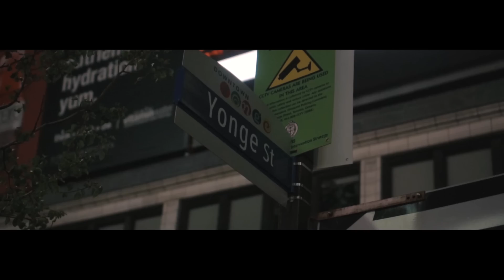Lost & White B - Pas De Journee Off (music video by Kevin Shayne)